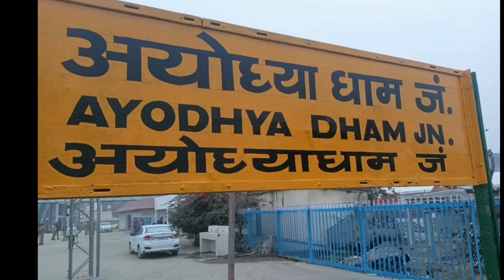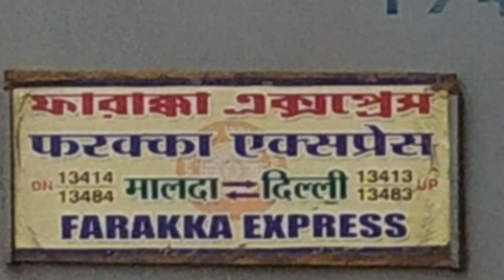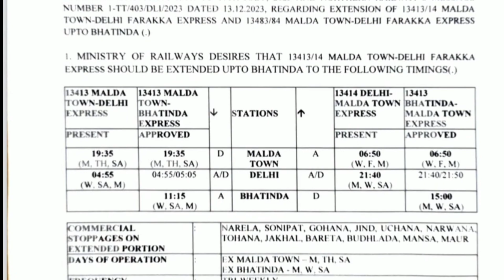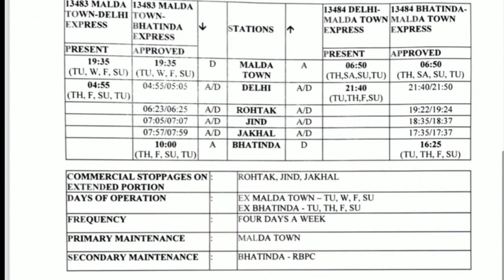13483/Farakka Express (Via Ayodhya Cantt.) फरक्का एक्सप्रेस via Jind - Rohtak - Bhatinda